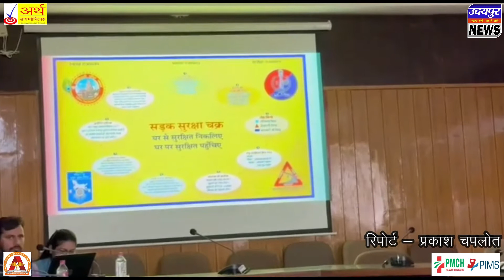जिला पुलिस और सांवलिया मंदिर ट्रस्ट की पहल,15 हजार सड़क सुरक्षा अग्रदूतों को किया जाएगा हेलमेट